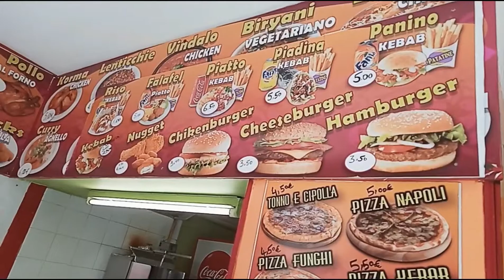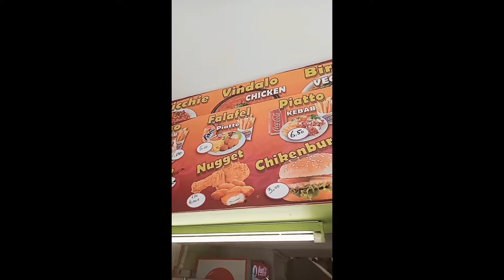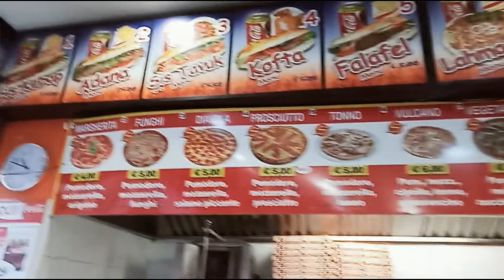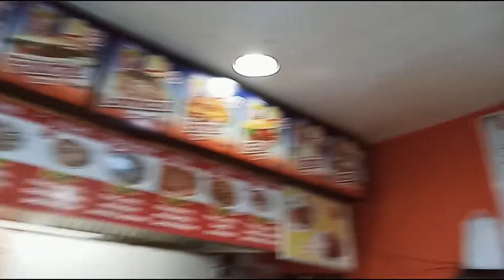Berhubung belum banyak Restoran Padang di Italia/Eropa terpaksa kita makan Masakan India Halal Gaes